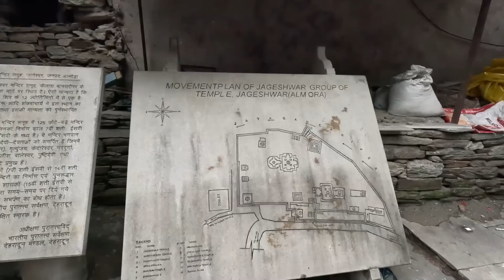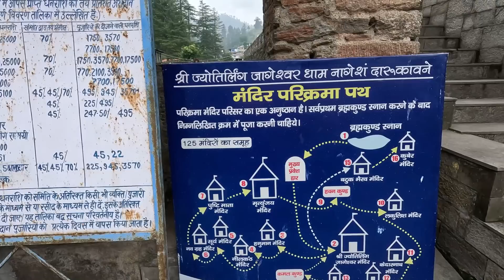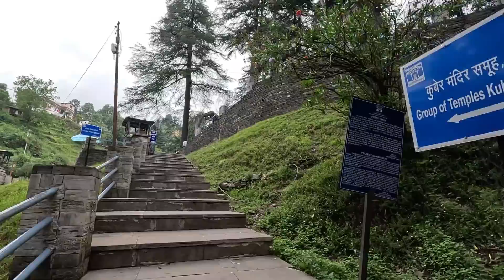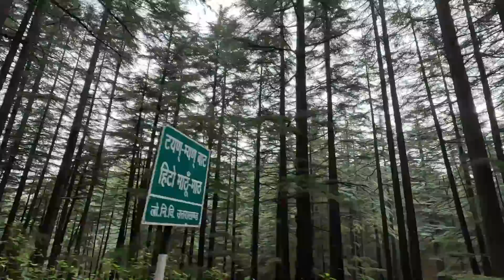जागेश्वर धाम -प्राचीन आठवाँ ज्योतिर्लिंग-Jageshwar Dham-Jageshwar Mandir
Jageshwar is situated at an elevation of 1,870 mts above sea level and at a distance of 37 kms from Almora. Jageshwar is an important tourist destination of Kumaon and receives thousands of visitors every year. It is situated amidst dense Deodar forest with a stream flowing at its backyard. .
Vridhjageshwar - temple is situated slightly upstream from the Jageshwar temple complex. This temple about 3 km uphill Jageshwar, called the Old Shiva, is said to be the abode of Shiva before he came down to Jageshwar. The unremitting peace they emanate is one of the most fascinating aspects about both Jageshwar and Vridh Jageshwar.
kasardevi - Perched just 8 km from Almora, Kasar Devi is a hushed hamlet situated in the silence of verdant Kumaon hills. One of the many hidden jewels in Uttarakhand, Kasar Devi village derives its name from the namesake local deity, Kasar Devi. A Devi temple erected in her reverence is a popular pilgrimage destination in the vicinity of Almora. The serenity exuberated at Kasar Devi is only superseded by the majestic panoramic view of the valleys, rivers and hamlets
jageshwardham uttarakhand